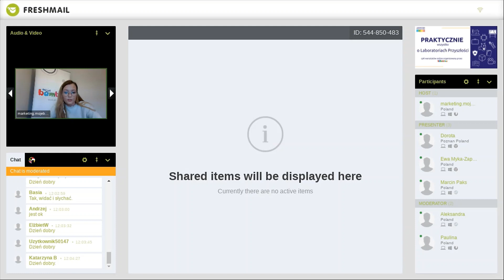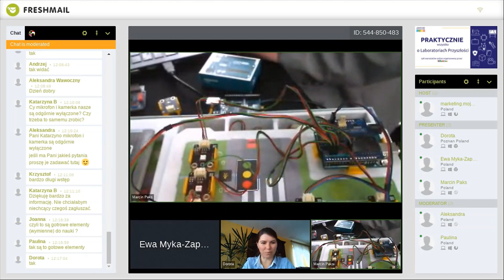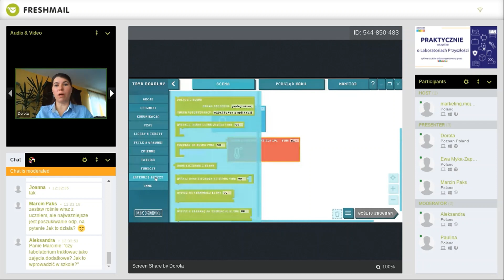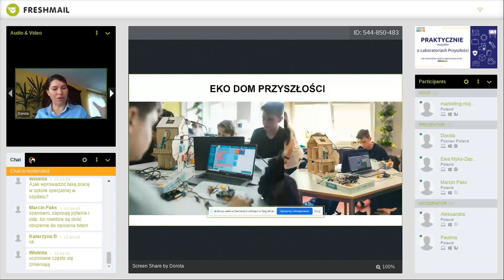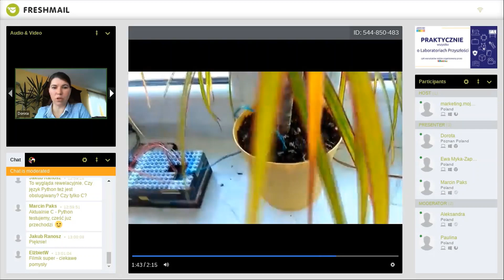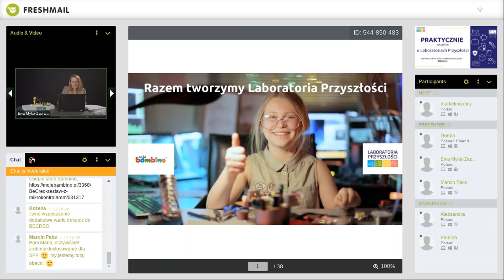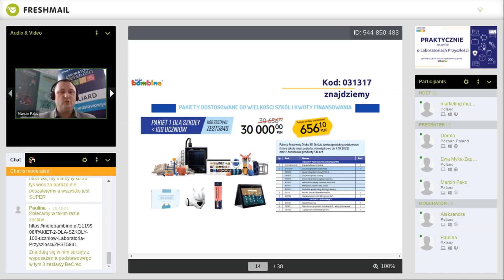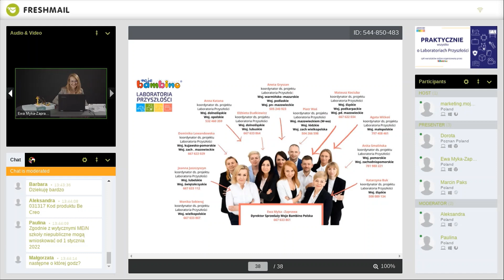Jak rozpocząć pracę z mikrokontrolerem Arduino i zestawem konstrukcyjnym? | Moje Bambino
Zapraszamy na materiał wideo z warsztatów online pod hasłem "Jak rozpocząć pracę z mikrokontrolerem Arduino i zestawem konstrukcyjnym?", które odbyły się w ramach cyklu "PRAKTYCZNIE wszystko o Laboratoriach Przyszłości". Podczas wydarzenia gościliśmy specjalistów z zakresu zastosowania nowych technologii w edukacji - Marcina Paksa oraz Dorotę Czech-Czerniak.

Zapraszamy do zapoznania się z ofertą pakietów z mikrokontrolerami w sklepie Moje Bambino: